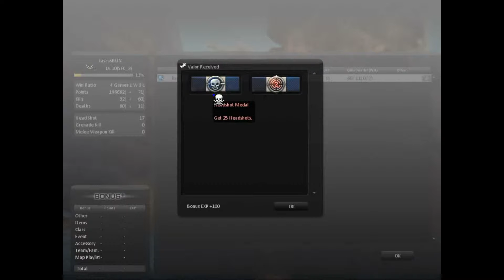Counter Strike Nexon Zombies (kis bemelegitö!)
Jelentem hogy lesznek Counter Strike Nexon  Zombies játszékról sok gameplay!